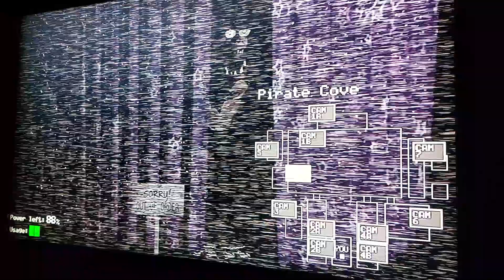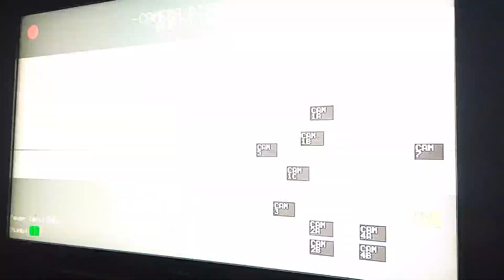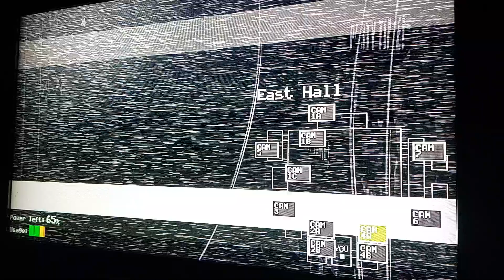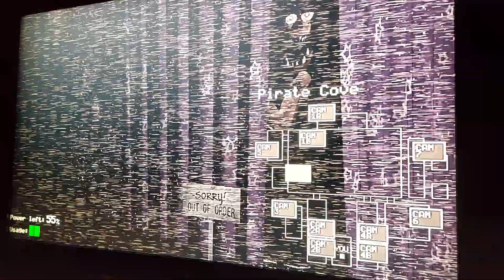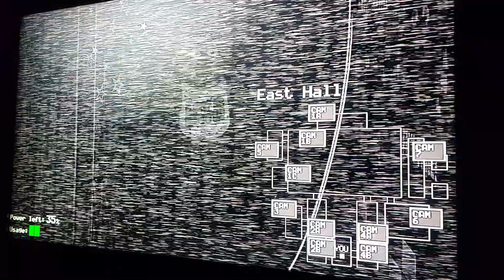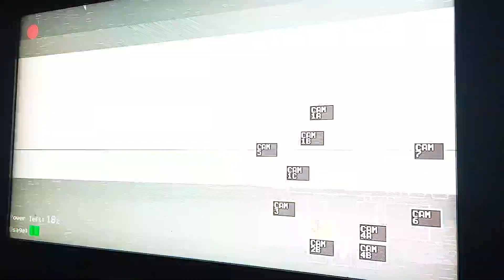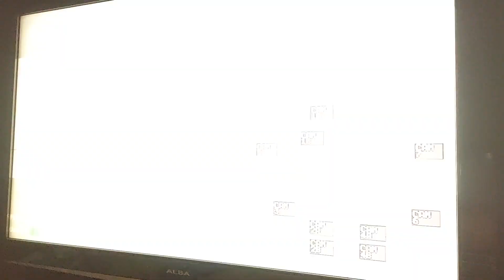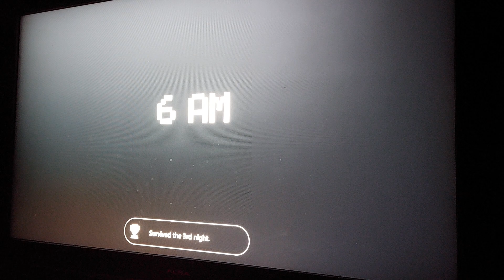fnaf 1 part 2